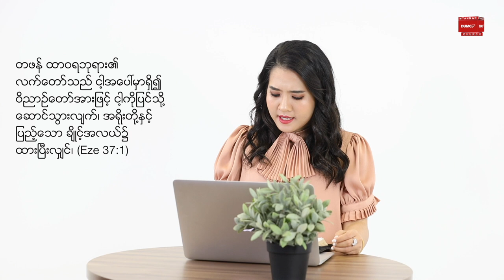မျှော်လင့်ချက်မကုန်ပါနဲ့ | Pastor Sarah Aye